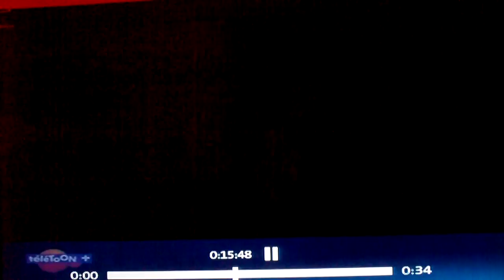Défis Extrêmes : la Tournée Mondiale épisode 4_3